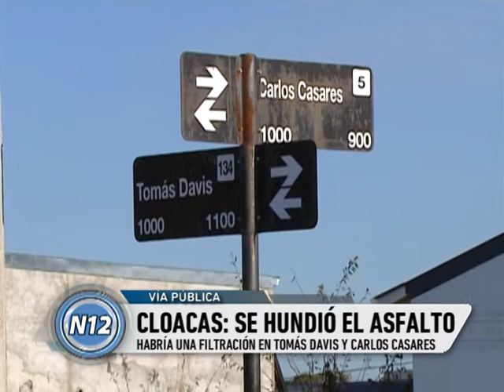CANAL 12 T.Lauquen - J.Mina (hundimiento calle)